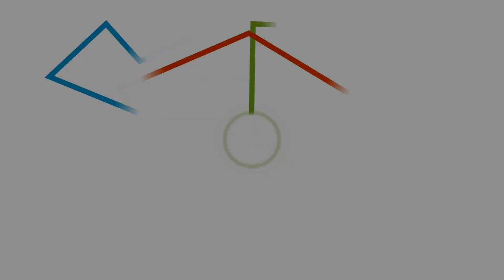Paladins WoC #24 - Heeeey noch einer den ich nicht kann! - Wheel of Champions (Androxus)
VIEL SPAß